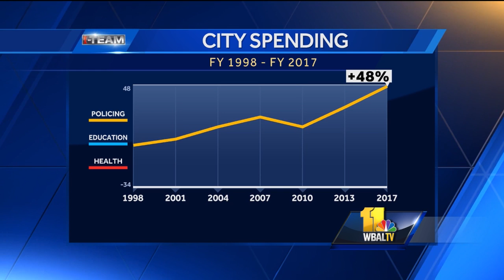Video: North Calhoun Street in west Baltimore a microcosm of city's problems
The 11 News I-Team revealed the biggest hurdle Baltimore may have to clear to make the city safer. How do you convince a community change is possible when things have only gotten worse is the city spending its money in the right place?